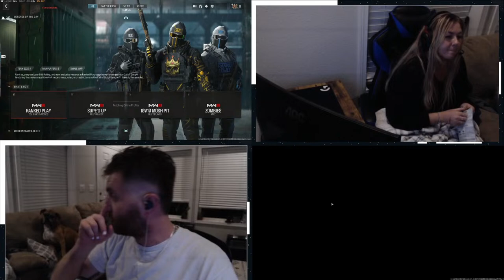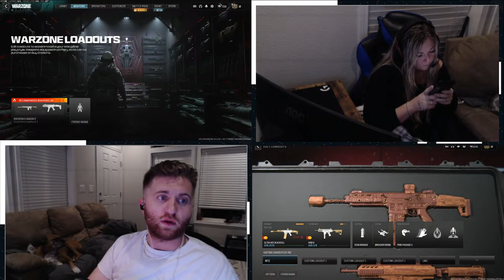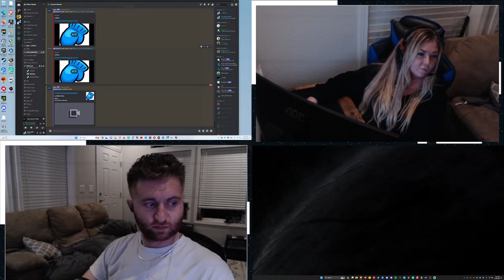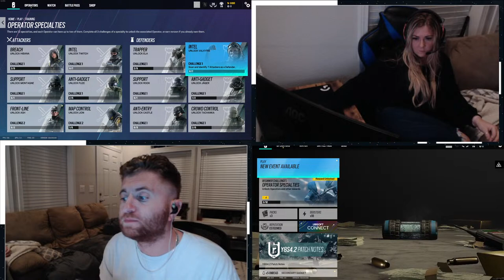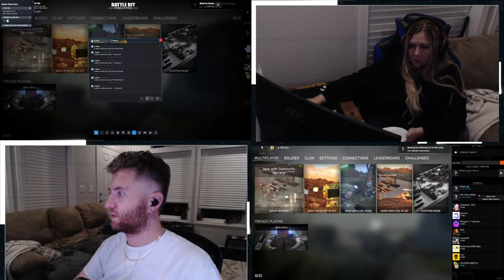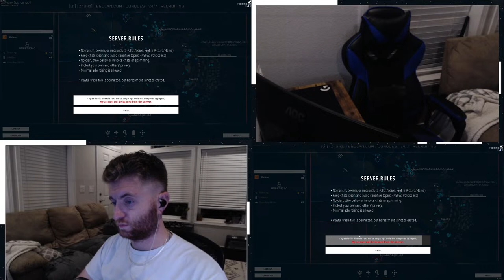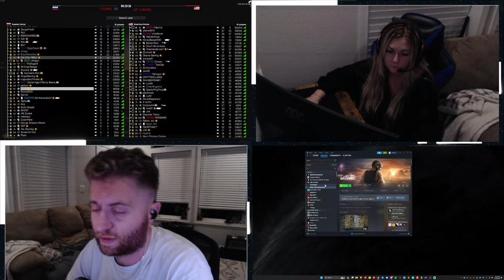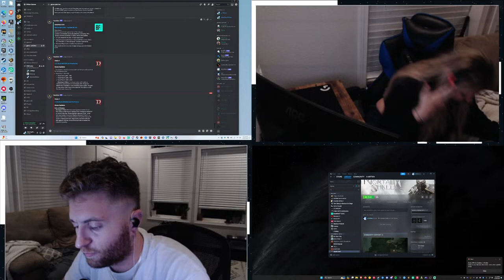Husband and wife gaming session!